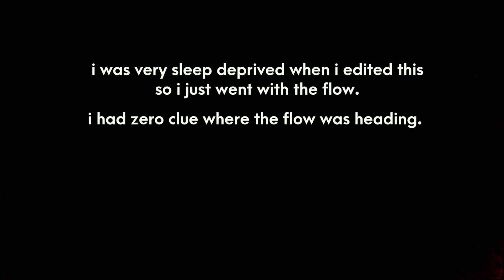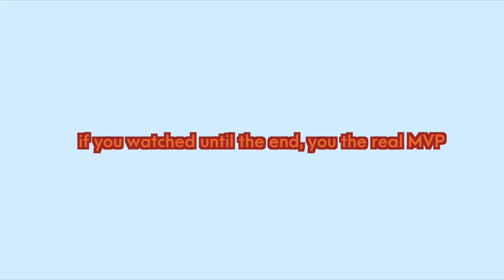Vlog. 3 | GATC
GATC was one heck of a ride. Editing this vlog was too.

Why was I so mahinhin during the game? oops

I would like to congratulate the pink batch on winning, yaaaay!

I also would like to thank my friends for making it less awkward filming the vlog. They really understand my struggle of being camera and people shy.

Special thanks to Angge Mendoza for filming the game and for Leelee Tañedo for filming the fun stuff.

Here are the songs used:

~ That Easy - Yellow Days

~ Most Really Pretty Girls Have Pretty Ugly Feet - HNNY

~ I-E-A-I-A-I-O - System Of A Down

~ SWEET - BROCKHAMPTON

~ Let The Bodies Hit The Floor - Drowning Pool

~ On My Own - Whitney

~ Gum, Toe and Sole - Gus Dapperton

~ Likey - Twice

~ Summer - Jannabi